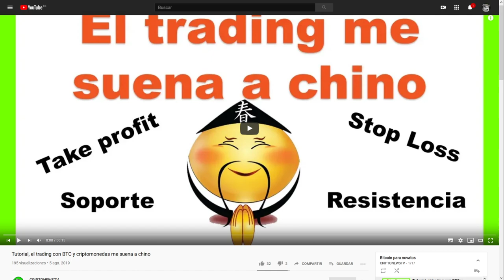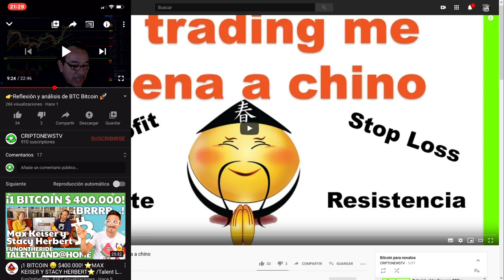🚩250€ (euros) por suscribirte ¡¡REGALO!! 💰